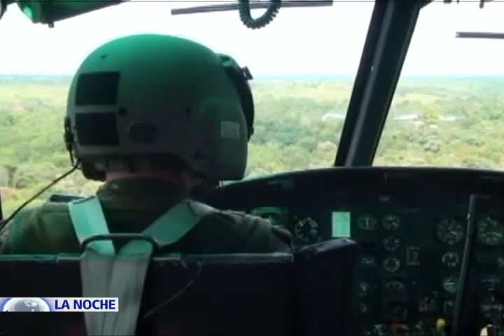En La Noche informe de la Casa Blanca indica que cultivos de coca en Colombia aumentaron un 39% 4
Informe de la Casa Blanca revela fuerte incremento de los cultivos ilícitos en Colombia.

El revelador documento asegura que la producción potencial de coca aumentó entre el 2013 y el 2014 en un 30 por ciento y las hectáreas cultivadas en un 39 por ciento.

El alarmante reporte estadounidense es dado a conocer en momentos en que el gobierno colombiano está planeando suspender las fumigaciones aéreas con glifosato.

Hoy en el Programa La Noche de NTN24 el análisis y el debate que genera en Colombia la eventual suspensión de las fumigaciones que buscan acabar con los cultivos ilícitos utilizando el glifosato, mientras el gobierno del Presidente Juan Manuel Santos evalúa esta posibilidad argumentando que el químico produciría cáncer, la Casa Blanca, defiende la utilización del herbicida y enciende las alarmas frente al aumento de las plantaciones de coca en Colombia.